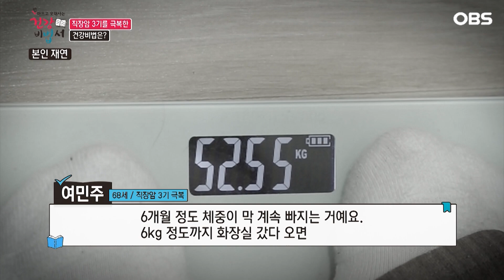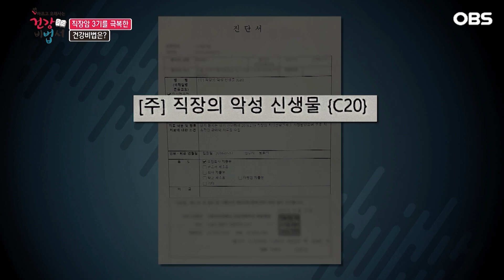[안 아프고 오래사는 건강 비법서] 갑작스러운 직장암 3기... 몰랐던 나의 몸의 긴급 신호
[중년의 다이어트는 달라야 한다?]